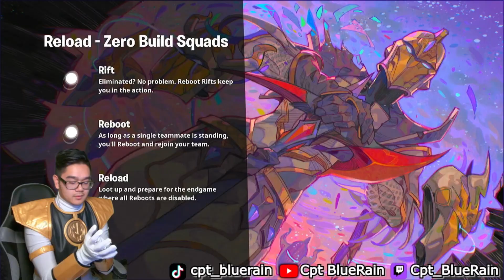CPT BLUERAIN TWERK, CREEPY FACE, CHOKE ON FINGER FORTNITE FUNNY ASF